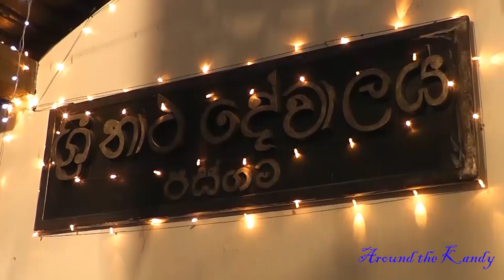නාථ දෙවිදුන් වැඩ හිදිනා... පස්ගම ශ්‍රී නාථ දේවාලයේ කප් සිටුවීමේ මංගල්‍යය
පාතහෙවාහැට පස්ගම ශ්‍රී නාථ දේවාලය නාථ දෙවිදුන්ගේ මූලස්ථානය ලෙස සම්භාවනාවට පාත්‍රවී පවතී. එම දේවාලයේ වාර්ෂික පෙරහැර මංගල්‍යයට ප්‍රථම කප් කැපීම හා කප් සිටුවීමේ මංගල්‍ය ඉකුත්දා සිදුවිය.

Around the Kandy
මහනුවර හා ඒ අවට සිදුවීම් සැකෙවින්...